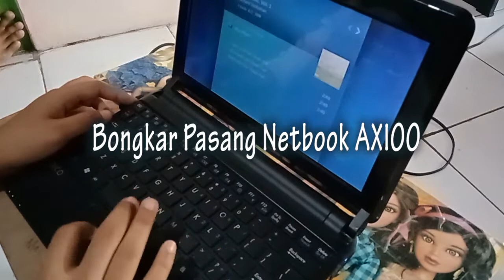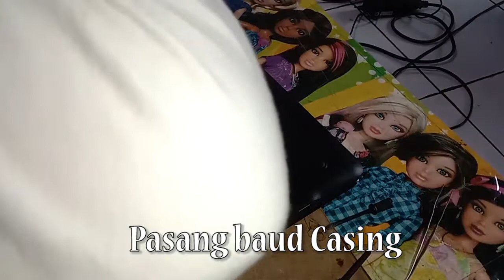UAS Instalasi HS - Tutorial Bongkar Pasang Notebook AXIOO_MNC 215P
Assalamu'alaikum Wr.Wb.
Divideo kali ini, saya mencoba membongkar dan memasang Laptop (Notebook AXIOO) dengan ketentuan melepas beberapa item, yakni : Fan, HDD, WifiCard, RAM dan Keyboard.